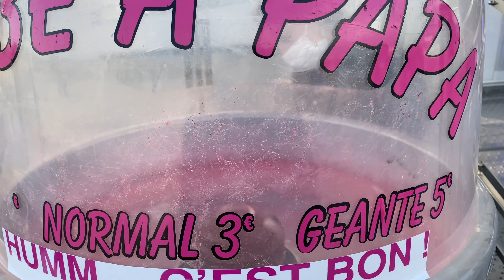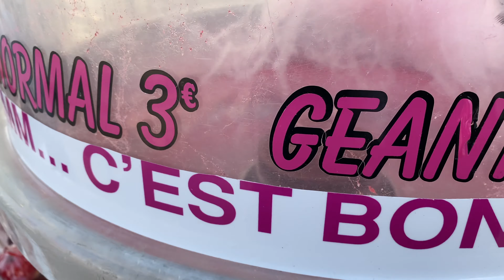Vlog🦋64🛹Le Bowl du Prado Skatepark à Marseille 2021🛼ลานสเก็ตริมทะเลนครมาร์เซยย์papillonworld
Vlog🦋64🛹Le Bowl du Prado Skatepark à Marseille 2021
🛼ลานสเก็ตริมทะเลนครมาร์เซยย์

🙏สวัสดีค่ะทุกคน วันนี้อากาศดีเช่นเคยแต่แอบมีลมแรงนะคะ คริสและคุณพี่ออกจากบ้านมาเดินเล่นรับแสงแดดในยามบ่ายและพาทุกคนไป Skatepark à Marseille
ที่มีชื่อว่า⬇️
🛹🛼Le Bowl du Pradoเป็นลานสเก็ตที่ตั้งอยู่ในเมืองมาร์เซยย์ที่ Escale Borély บนชายหาด Prado เปิดตัวในปี 1991 และออกแบบโดย Jean-Pierre Collinet.

Le bowl de Marseille ou bowl du Prado est un skatepark situé à Marseille, à l'Escale Borély, sur les plages du Prado, inauguré en 1991 et conçu par Jean-Pierre Collinet.
Célèbre skatepark en bord de mer connu pour ses bowls profonds et ses compétitions professionnelles.

Papillon 🦋 World
🇫🇷Suivez 🦋 Nouveau Vlog chaque semaine
🇹🇭ติดตาม 🦋 Vlogใหม่ทุกอาทิตย์นะคะ

🦋Bienvenue à Papillon World
💖J'adore voyager à travers le monde